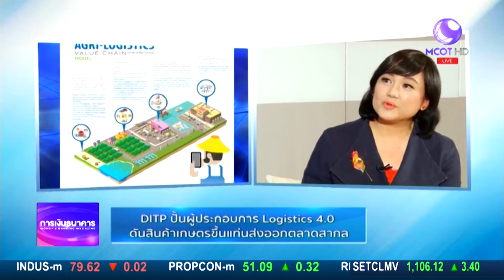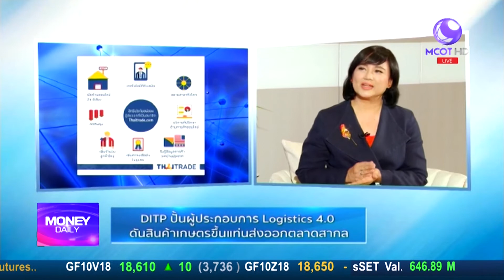Money Daily 18 ก.ย. 61 ช่วงที่ 3 DITP ปั้นผู้ประกอบการ Logistics 4.0 ดันสินค้าเกษตร